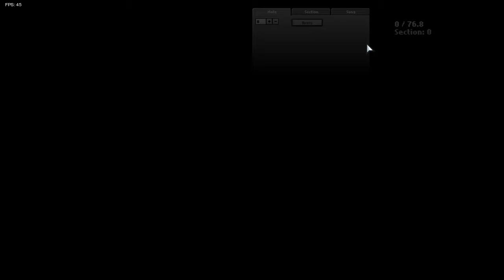Making the original Friday Night Funkin more harder! (Should've not done this)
ah yes, hardest thing I did, and the most dumbest thing ever I could ever done.